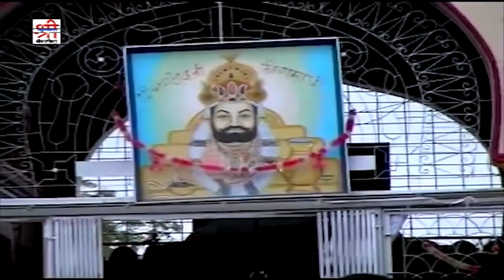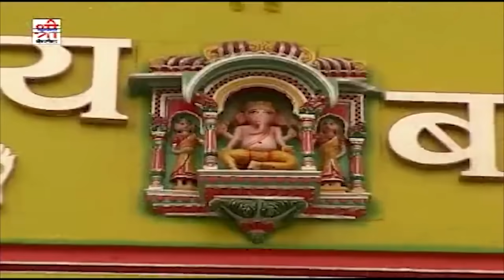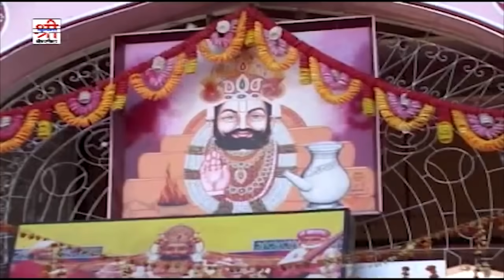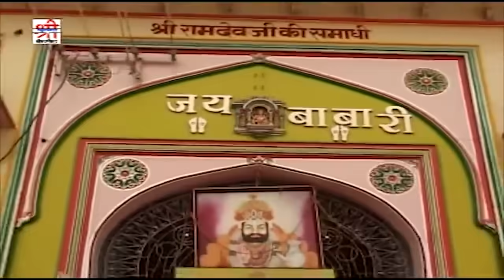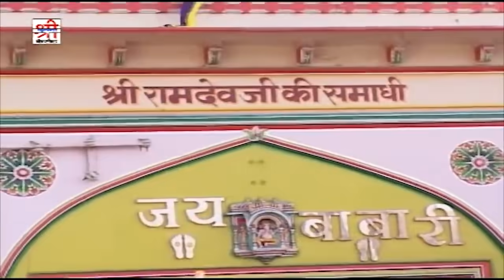Baba Ramdevji के Super Dupar हिट भजन | ॐ जय अजमल लाला | Mahendra Singh Rathore | 30 Min. Non Stop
Title : Om Jai Ajmal Lala
Singer : Mahendra Singh Rathore
Artist : Triloksingh Nagsa, Satyan Prajapati, Pushpendra Goyal, Lalsingh Rao,Dhoni Raj, Sameer Khan, Vibha Jain, Aanandi Dinesh Vaishnav , Vinay
Recording : Maa Sharda Digital Balotara
Editing : Manojkumar Prajapati, Bharti Electronics Shiphouse Jodhpur
Producer : Tarun Kumar Hassani
Director : Sajjan Singh Gehlot
Spl Thanks: Bhanwar Singh, Dilip Singh,Surendra Singh, Karan Singh, Devaram Sindhi, Kalam, Durgaram Choudhary, Nemsingh ETC.